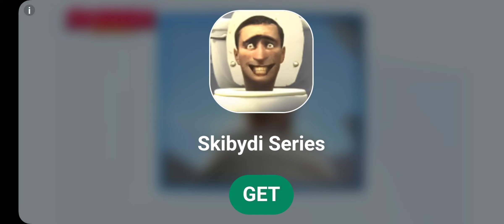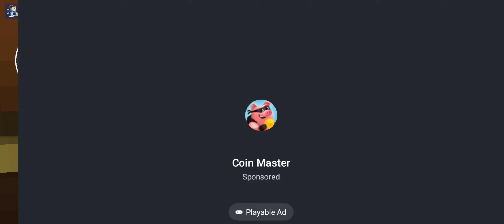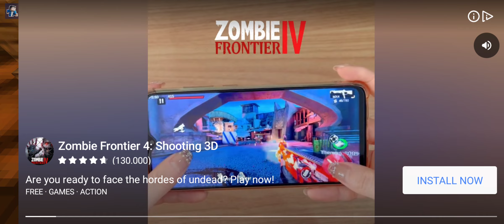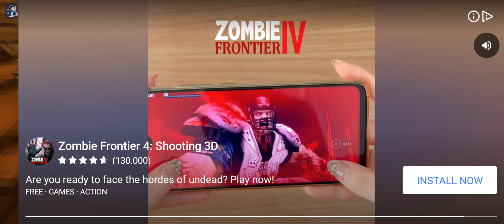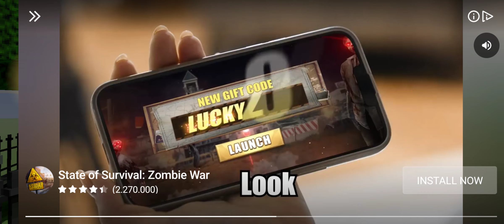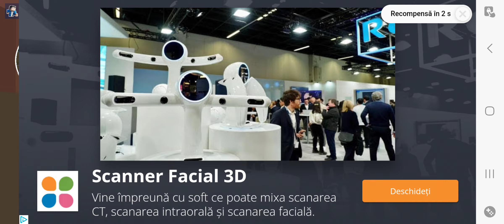Craft Shooter FPS Battles part.2 (with ads)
New game in trend!